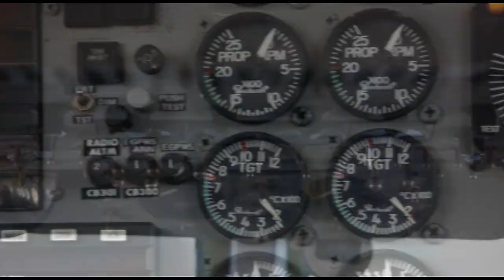Skydive Space Center-5/07/2023-Arash